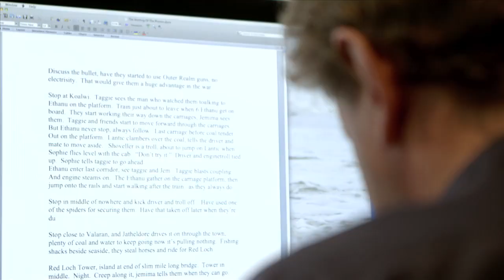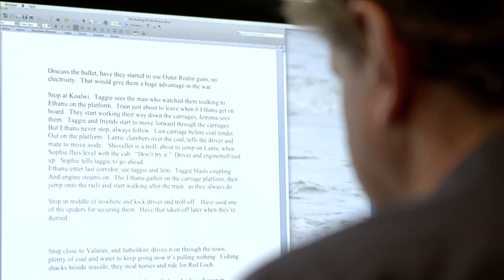Peter F. Hamilton talks about his new book Great North Road